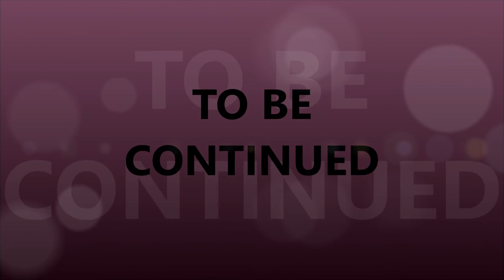My You Tube Trailer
This is a quick preview of what I do on my channel.  I would love for you to have a look around.

Talk to you later, my friend
Tina